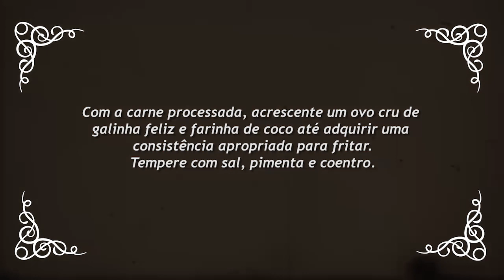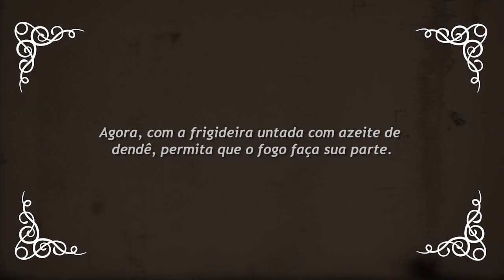HAMBURGUER DE CORDEIRO - CozinhaPB 9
Vamos apresentar uma iguaria que certamente entra ou sai do universo "gaucho", levando em conta a tradicional nobreza do cordeiro (comumente chamado de ovelha) na cultura do sul da América do Sul.

Ingredientes:
- 1kg de cordeiro
- 1 ovo orgânico
- 2 a 3 colheres de farinha de coco (podendo substituir por outra farinha mas, com certeza, teremos prejuízos em termos de sabor e aroma)
- sal
- pimenta branca moída a gosto
- coentro fresco em folhas

              *nosso canal ainda não conta com patrocínio por isso não iremos, para nossos assinantes, detalhar marcas de farinha de coco.

          Nossa sugestão de preparo da carne já é um desafio "gaucho": seu processamento é feito com o uso de um bom cutelo ou facas afiadas, ao invés de um moedor de carne.
Nossa opinião é que as texturas de nossa carne, processadas à mão, ficam mais firmes do que com um moedor.
Para deixar o sabor desta iguaria mais brasileira e menos regional, acrescentamos o coentro e a farinha de coco.
        Misturamos à carne "processada", ovo orgânico, sal, coentro e adicionamos progressivamente (palavra que hoje pode assustar, já que vivemos momentos no mundo que inspiram atraso e retrocessos) farinha de coco até ter consistência adequada para grelhar em uma frigideira untada ou banhada com azeite de dendê.
Finalizamos nossa "massa" de carne moendo pimenta branca em grãos a gosto.
Fritamos ou grelhamos nossos hambúrgueres em unidades ou quantidades que sejam proporcionais ao tamanho da frigideira ou grelha.
Importante cuidar o espaço de 1 a 2 cm entre um e outro hambúrguer para não grudarem.
Com pães, folhas de alface ou rúcula e nossa maionese (ver video ”a viagem da maionese” seu lanche está pronto para fazer a diferença.